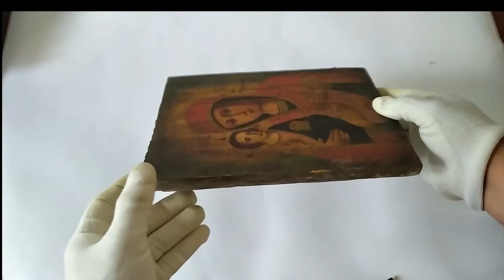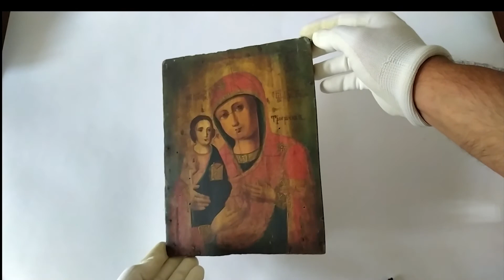Icon of the Virgin Three handed